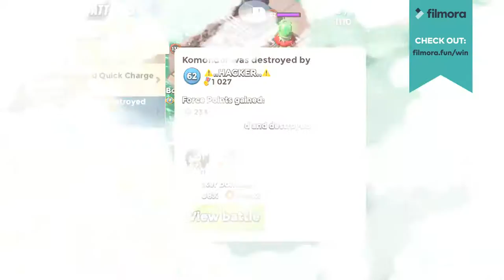Komondor & Conveyor Solo - Courtain Call (5 Man)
Attacker - Hacker (Anu)
The Legends-Lk